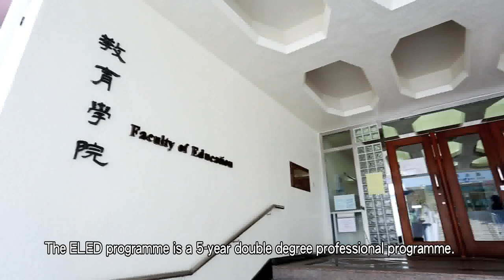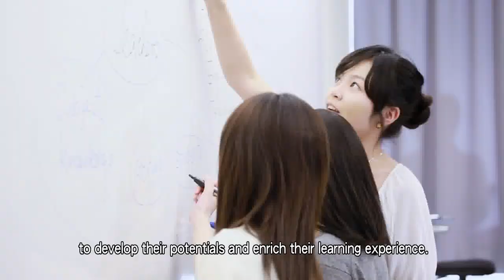ELED CUHK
The B.A. (English Studies) and B.Ed. (English Language Education) Co-terminal Double Degree Programme, The Chinese University of Hong Kong